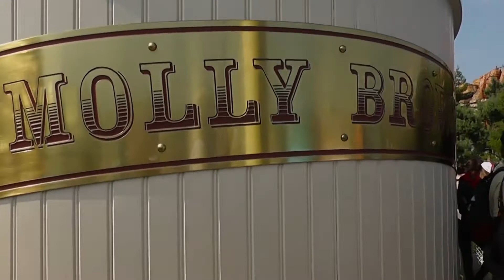Bateau à aubes - Disneyland Paris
Thunder Mesa Riverboat Landing (Bateau à aubes) à Disneyland Paris.

Voyagez à bord du Molly Brown, mythique bateau à vapeur et découvrez les splendides paysages de Frontierland avec son Big Thunder Mountain et Wilderness Island.

Coaster Forever vous fait découvrir des attractions, des parcs à thèmes et autres endroits remplis de sensations !
"Parce qu'il y aura toujours et encore des attractions sur Coaster Forever !"